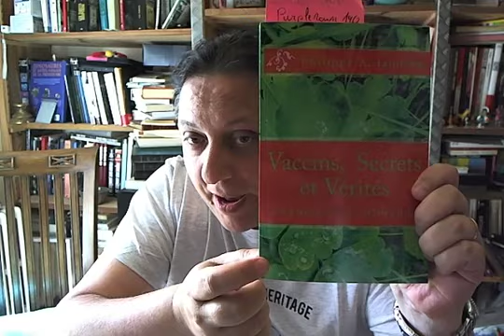Le raciste anti-blanc...dommage